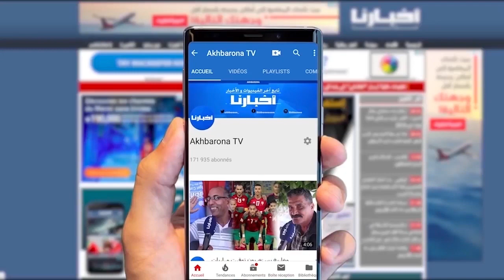لمن خليتنا أولدي..لحظة وصول جثمان الدري لي صـفـا.ها ليه عشــيـق الأم د.يالو بالمدينة القديمة